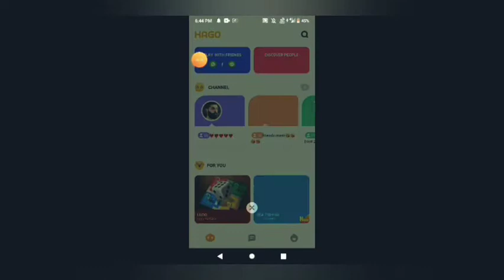FREE FIRE HIDDEN PLACE PART-1 shipyard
HI, FRIENDS
I SHOWED IN THIS VIDEO HIDDEN PLACE

BYE